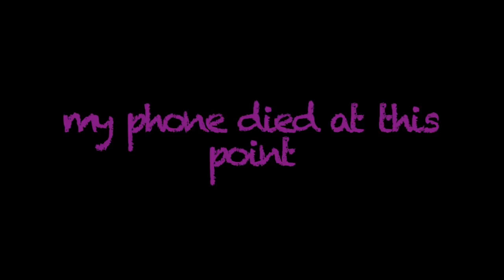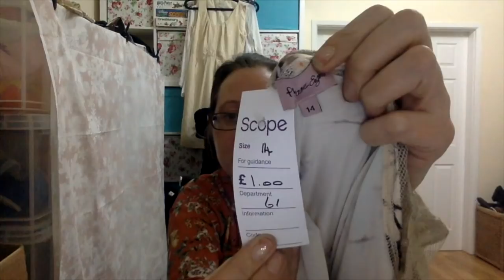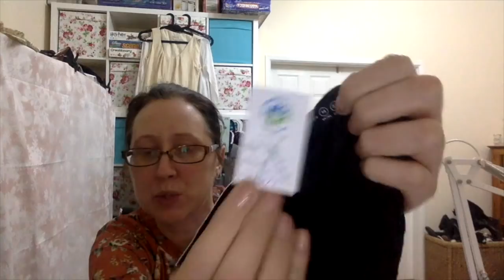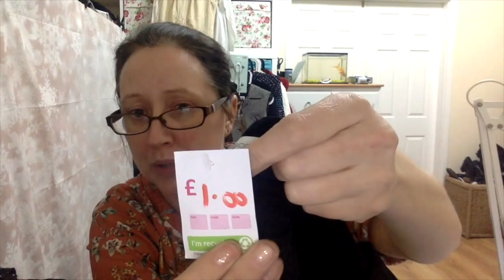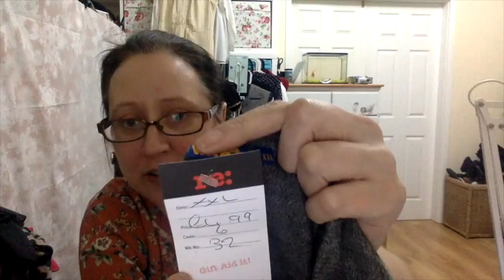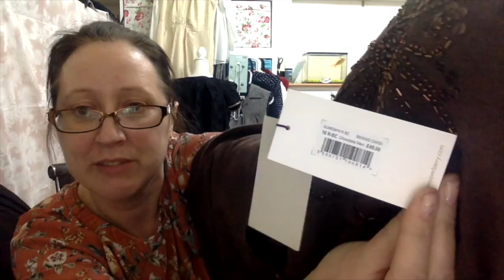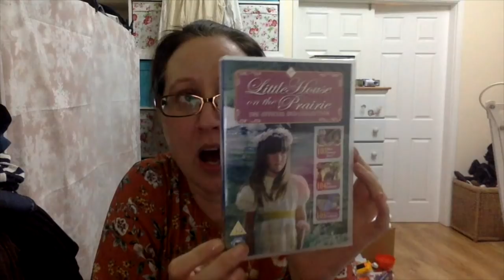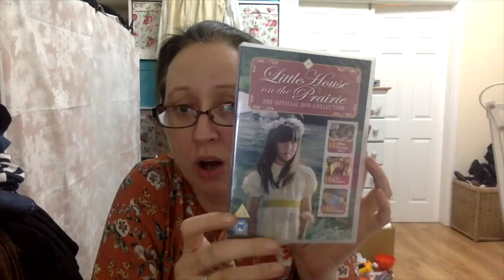How My First Full Day As An Ebayer Reseller Went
My First Day Sourcing As A Full Time Ebay Reseller